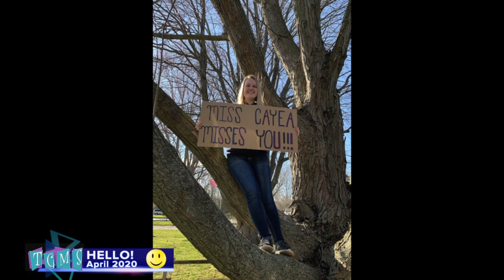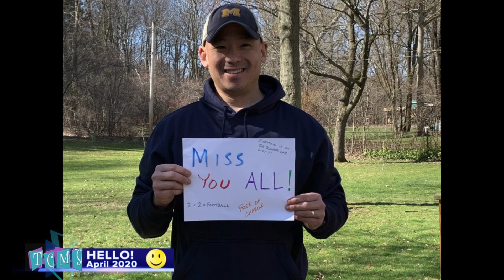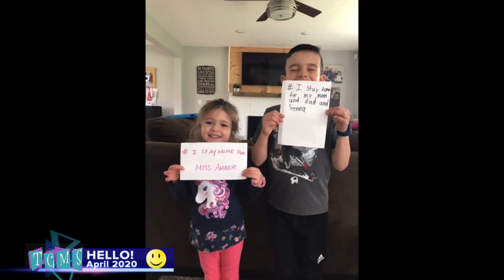TCMS Hello! April 2020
BCSD district videographer Eric Gruner put together this montage of greetings from TCMS staff.